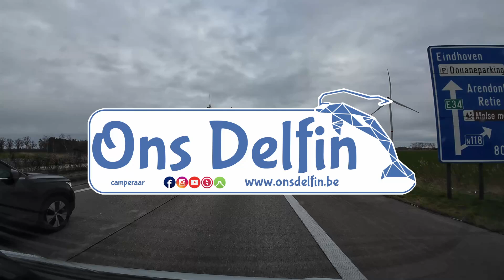095 Eerste keer weg in 2024 + cadeau voor Hansje (deel 1)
Lekker op weg voor de eerste keer in 2024.  Roman heeft het sinds oktober heel druk gehad op zijn werk en Hans veel revalidatie nodig gehad daarom waren we niet meer weg geweest.  Nu hebben we gekozen om naar Camperplaats Kessel te gaan, dit was 1,5 jaar geleden.

Na alles geïnstalleerd te hebben meteen naar de winkel gefietst voor boodschappen en gezond verderf (koekjes, snoep, pudding, ...), verder kreeg ons Hansje van Roman een cadeautje al (waar hij heel blij mee was).  Het frangipanneke maakte alles goed.

Hoofdstukken
00:00 Start
00:04 Vrijdag 1 maart 2024
00:11 Plannetje
00:23 Onderweg
00:44 Aankomst
00:56 Verwelkoming
01:52 Electriciteit
02:06 Isolatiescherm
02:13 Water halen
02:35 Klaar maken voor naar de winkel
03:17 Alles klaar voor fietstocht
04:16 Vertrek
04:25 Aangekomen
04:36 PLUS Phicoop
04:51 Puddingskes
05:25 Shoppen
05:30 Streekspecialiteiten
06:12 Shoppen
06:39 Roman stinkt uit zijn mond
07:24 Naar de kassa
07:31 Terug naar camperplaats
07:40 Fietsstalling
08:00 Terug in Ons Delfin
08:16 Eten
09:10 Afwas
09:21 Cadeautje
14:16 Frangipanne
15:00 Volgende vlog
15:11  Enkele sfeerfoto's